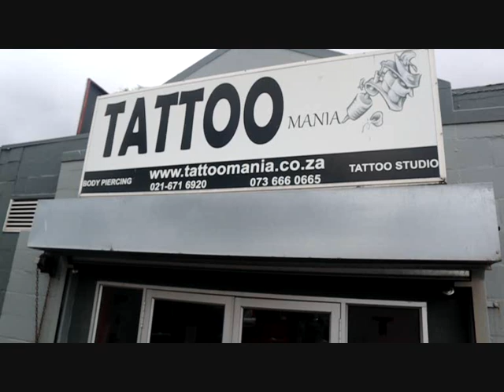Hi420 Tattoo talk with Francois Crumbs Coertzen at Tattoo Mania, Kenilworth, Capetown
Hi420 stopped by at Tattoo Mania in Kenilworth Capetown South Africa to have a chat with Francois Crumbs Coertzen about his work in the industry and how to get in to the industry in South Africa.